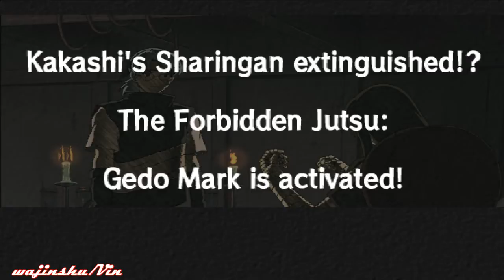(PCSX2) Naruto Ultimate Ninja 2 Walkthrough Part 36 Kakashi vs Sealed Orochimaru (Gedo Mark Seal)